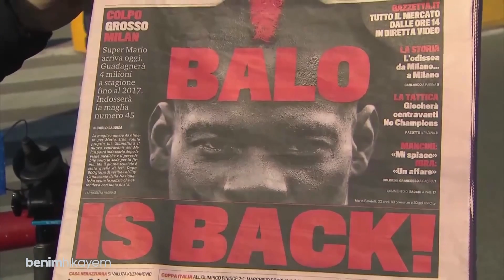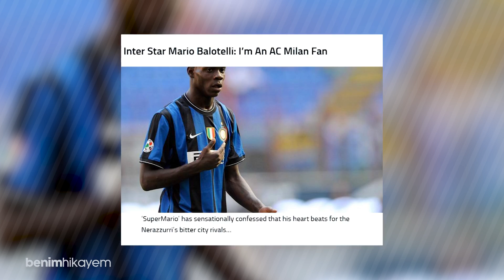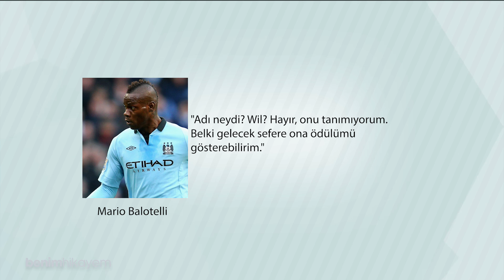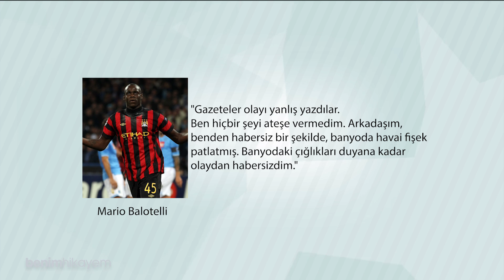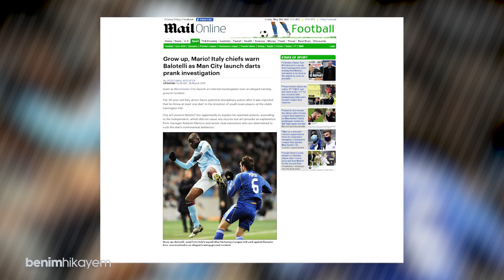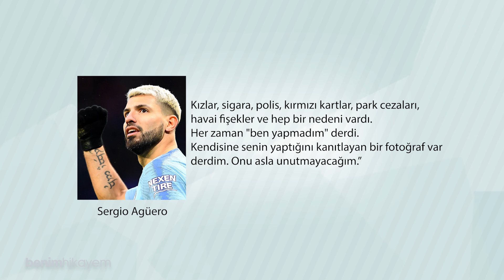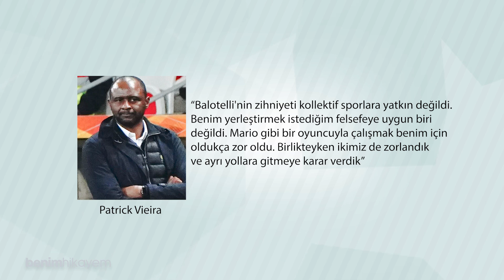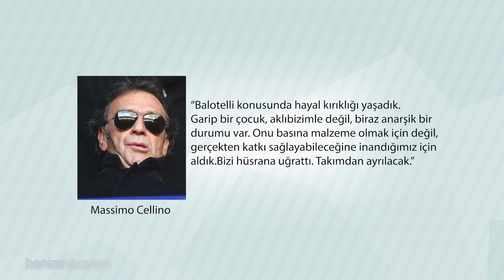Tutunamayanlar 13 - Mario Balotelli | Dünya Yıldızından İstenmeyen Adama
Tutunamayanlar serisinde bu zamana kadar hep ülkemizde forma giymiş futbolculardan bahsettik. Biraz sınırlarımızın dışına çıkalım, Avrupa'nın 3 büyük liginde forma giymiş, fakat performansından çok akıllara yaşadığı olaylarla kazınan Mario Balotelli'yi anlatıyorum.

Diğer Tutunamayanlar videoları